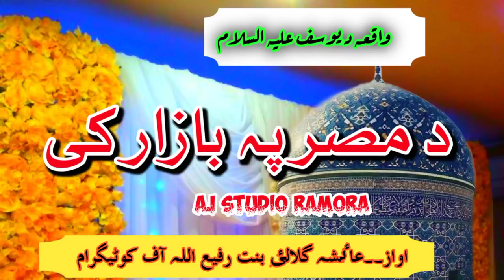Pashto kalam|| Da Misar pa bazar ki yaw ghulam kharsedo||Aayesha gulalay naat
یہ چینل اے جے سٹوڈیو راموڑہ کے ویڈیوز کیلئیے بنایا گیا ہے ۔ اس میں سٹوڈیو